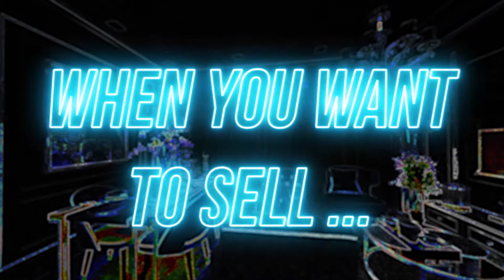Virtual tour service by VR360Pattaya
VR360Pattaya advertising